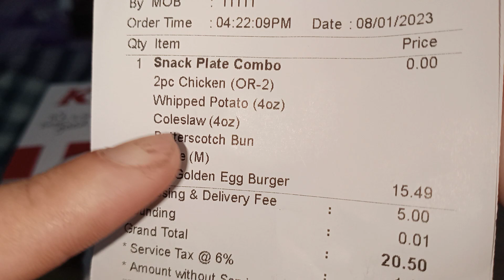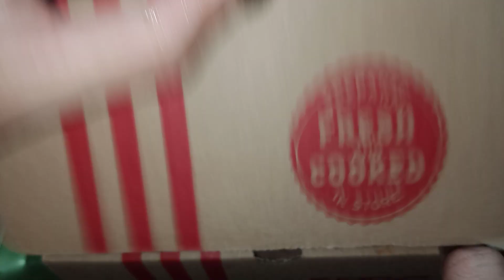Beli Menu Baru KFC Golden Egg Burger Dapat Percuma Snack Plate | KFC Birthday Treat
free snack plate sempena bulan kelahiran

free snack plate on birthday month.